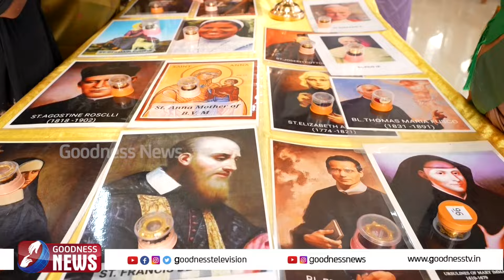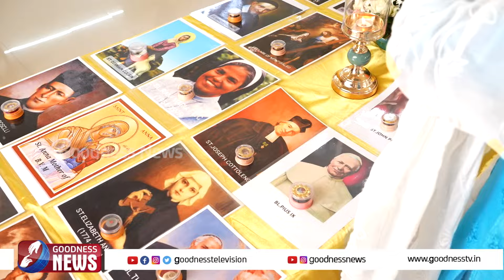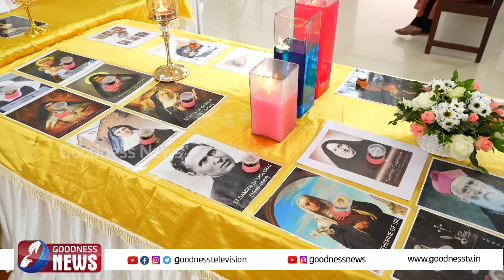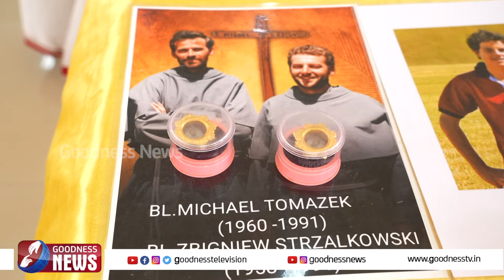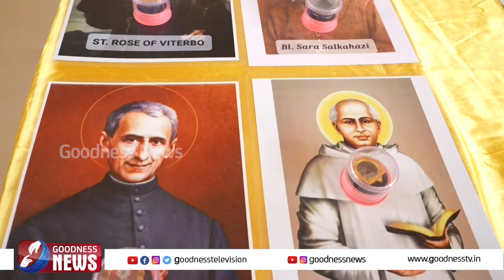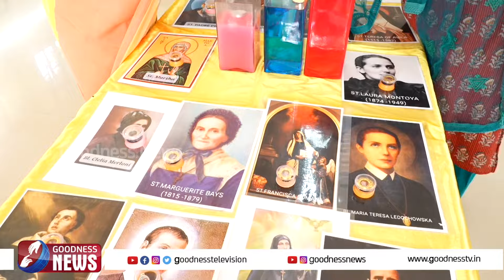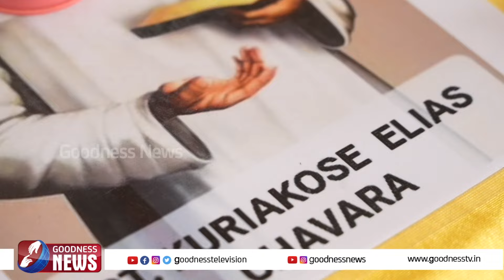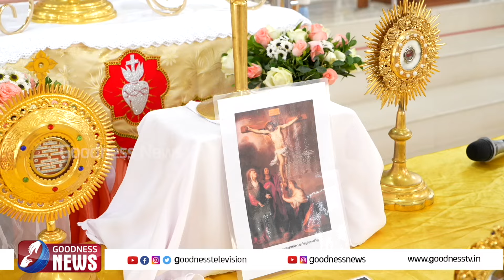അത്ഭുതകാഴ്ച്ച.200 ലധികം വിശുദ്ധരുടെ തിരുശേഷിപ്പുകൾ| CHURCH|RELICS |SAINT|CATHOLIC|PRIEST|GOODNESS TV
അത്ഭുതകാഴ്ച്ച 200 ലധികം വിശുദ്ധരുടെ തിരുശേഷിപ്പുകൾ ഇരിങ്ങാലക്കുട രൂപത അമലോത്ഭവമാതാ ദേവാലയത്തിൽ|CHURCH|RELICS |SAINT|CATHOLIC|GOODNESS TV

YouTube Channels
Mobile Apps:
►Goodness TV:
►Goodness Radio: